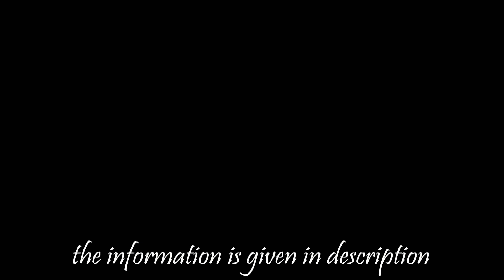HULJANTI YATRA | हुलजंती बिरोबा महालिंगराया पालखी भेट 2023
TRAVEL TALKIES **

🔸Wedding Photography
🔸Wedding Videography
🔸Cinematic Shoots
🔸Candid Shoots
🔸Short Films
🔸Documentary
🔸Travel Photography
🔸Video/Photo Edits

 ►SIDHARTH PARIT SOCAL MEDIA LINK